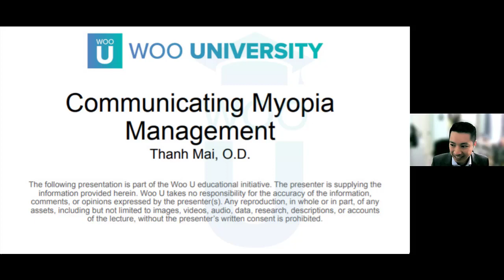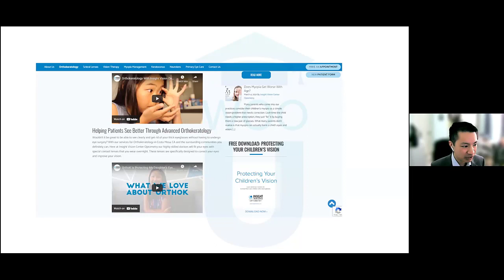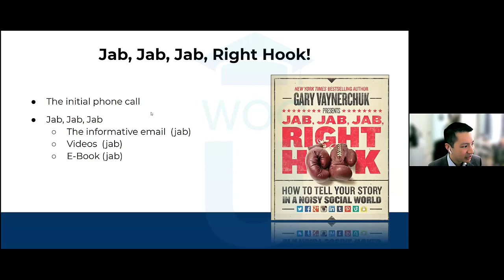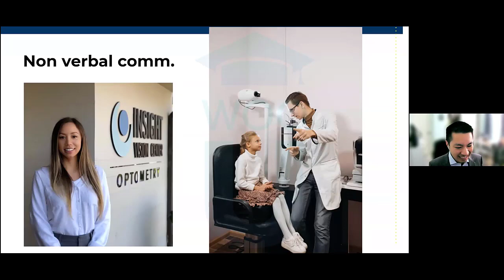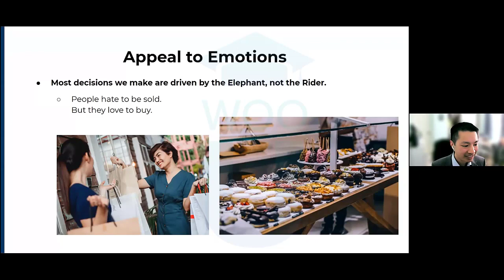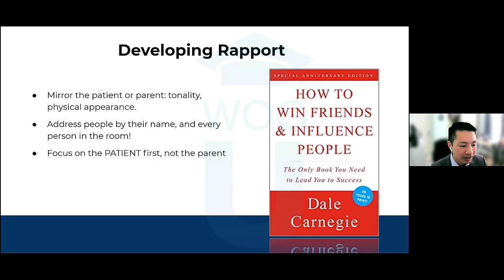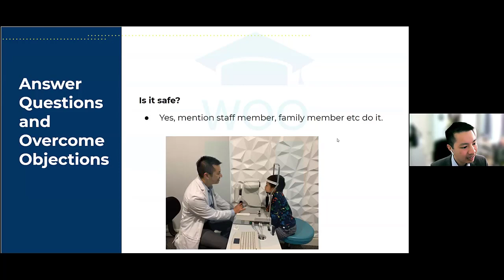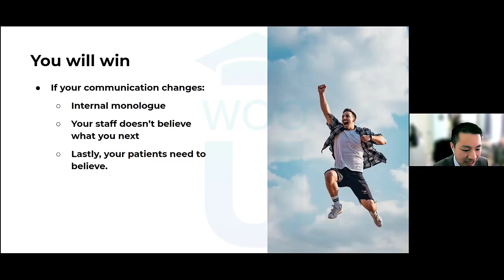Communicate to Patients and Parents about Myopia Management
How you communicate effectively as a doctor greatly impacts whether or not your patients follow through with your recommended treatment plan. This course will describe how to create the systems and communications to best educate children with myopia and their parents.